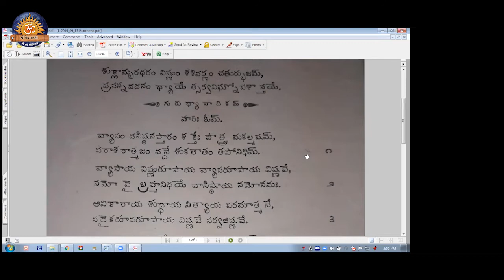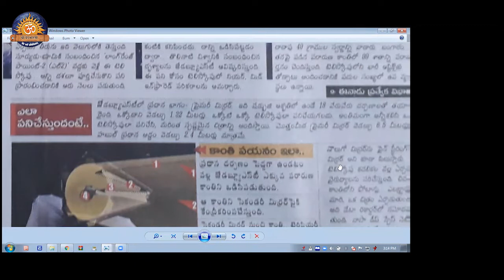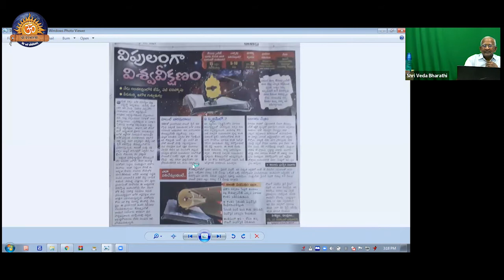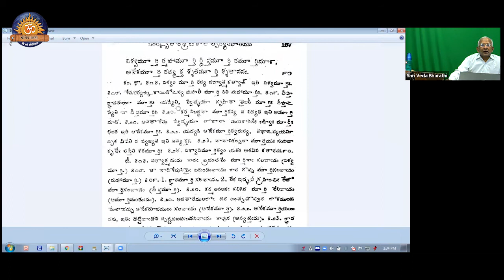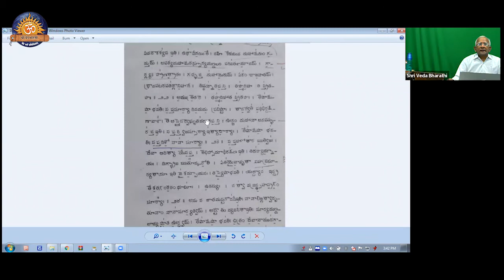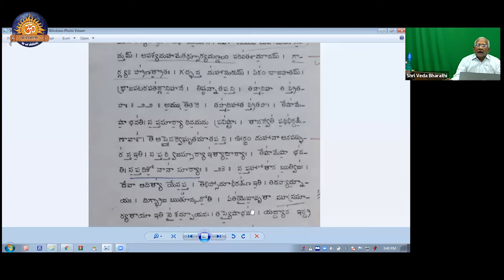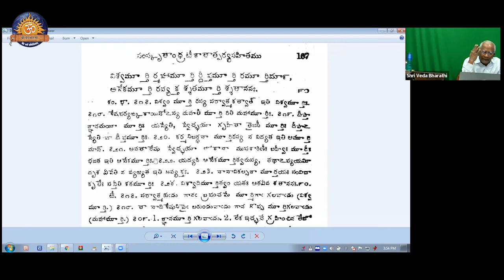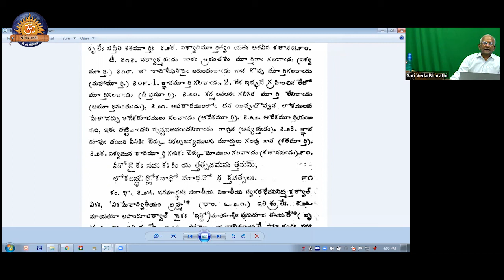Vishnu Sahasranamam Class # 92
Shri Veda Bharathi - Vishnu Sahasranamam Class # 92